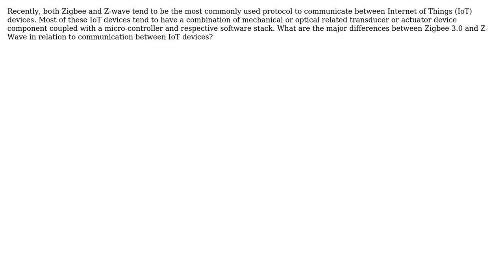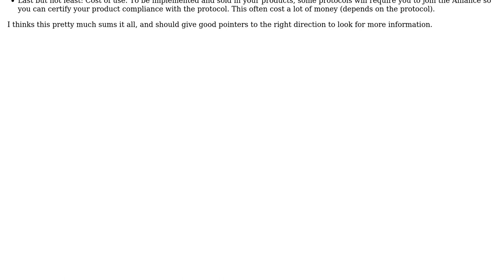What are the pros and cons of between Zigbee and Z-Wave communication protocols used in IoT...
Engineering: What are the pros and cons of between Zigbee and Z-Wave communication protocols used in IoT device space?

With thanks & praise to God, and with thanks to the many people who have made this project possible! | Content (except music & images) licensed under CC BY-SA | Music | Images & others | With thanks to user user7083 user Mahendra Gunawardena user gromain and the Stack Exchange Network Trademarks are property of their respective owners. You are responsible for your own actions.